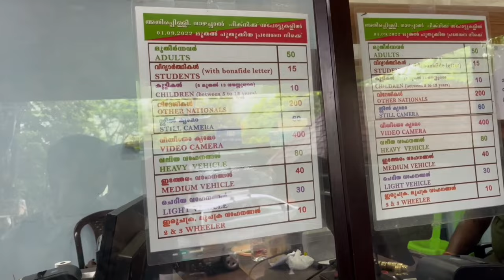Vlog 2 : Day 2 Cochin to Athirappilly (Kerala)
Kerala trip vlog - Vlog : Day 2 Cochin to Athirappilly (Kerala)

Day 1 👉 Vlog : Day 1 Introduction & Delhi/Pune to Kerala

This is my second vlog here of Kerala trip , In this Kerala trip vlog series , I’ll show you how you can visit Kerala in best possible way without any stress, this video is about the best tourist places in Kerala.
Kerala is an exceptional Indian state that is filled with natural beauty, historical places, cultural heritage and tons of tourist places. Be it the Alleppey's backwaters or Wayanad's mountains, Kovalam's beaches or Munnar's tea plantation Kerala has something for every kind of traveller. So if you are planning a visit to Kerala, this video is for you as in this video I tried to gave you a complete information about various tourist places in Kerala so that you could plan your trip hassle free.

Kerala tour
Kerala tour plan
Kerala
Munnar
Munnar tourist places
Munnar video
Munnar resorts
Munnar tea garden
Munnar Kerala
Munnar trip
Alleppey
Alleppey houseboat trip
Alleppey tourist places
Wayanad
Wayanad tourist places
Wayanad resorts
Kumarakom lake resort
Athirappilly waterfall
bahubali waterfall
bahubali movie waterfall in kerala
Kumarakom Kerala
Kumarakom tourist places

Varkala beach Kerala
Varkala
Varkala tourist places
Varkala beaches
Thekkady
Thekkady tourist places
Thekkady resorts
Kovalam
Kovalam beach
Vagamon
Vagamon tourist places
Vagamon resorts
Trivendrum
Padmanabhaswamy temple
Padmanabhaswamy temple mystery
Padmanabhaswamy temple wealth
Padmanabhaswamy temple hidden door